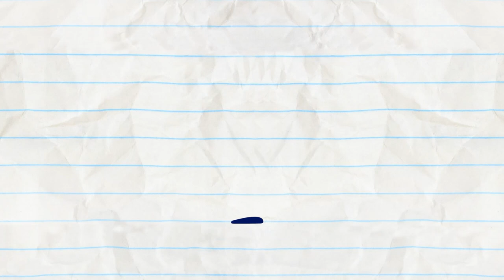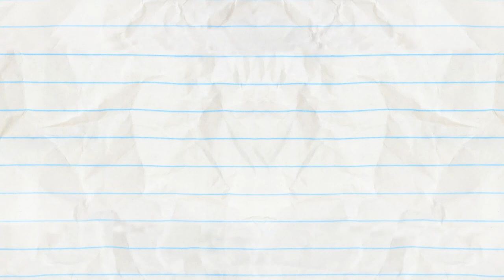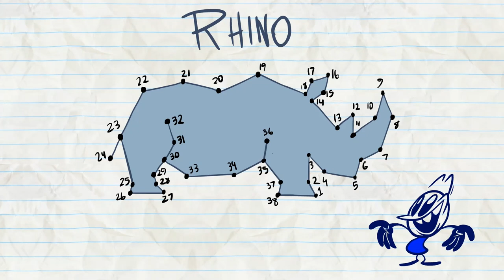"The Limb Reaper" | Pencilmation Cartoons!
Pencilmate can't control his limbs and features! Where are they going?!

Episodes in this compilation:

0:00 - THE LIMB REAPER

2:15 - SUMOCKERY

4:11 - READY PET, GO

6:25 - DROP IT LIKE IT'S DOT